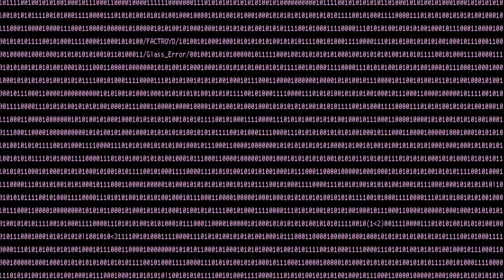Factroyd Glass Error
This song was made 60% from the sounds recorded of me washing dishes. A lot of FX/filters and other weird things to make them not sound like dishes.

Shout out to them dishes.